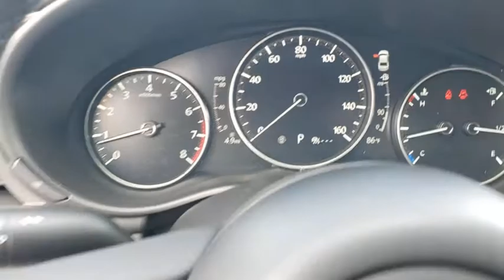2021 Mazda Mazda3 Davenport, Clermont, Winter Garden, Orlando, Ocala, FL M1325560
Snowflake White Pearl Mica New 2021 Mazda Mazda3 available in Clermont, Florida at Headquarter Mazda. Servicing the Davenport, Winter Garden, Orlando, Ocala, FL area:

Headquarter Mazda
17500 FL-50